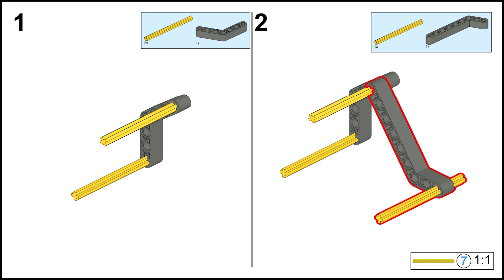Lego Technic Smartphone Holder + Free Building Instruction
The most useful Lego creation I use every day in my life - Smartphone stand build with Lego Technic parts. Building instruction included in the video. The building instruction is made with BrickLink Studio software.

Accessories: GoPro Max Grip